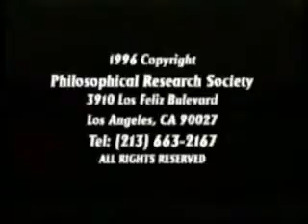Manly Hall - The Search for the Essential Meaning of Life